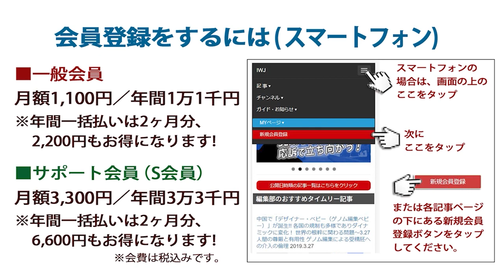210212 東京 2020 組織委員会 「評議員会・理事会合同懇談会」後の記者会見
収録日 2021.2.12